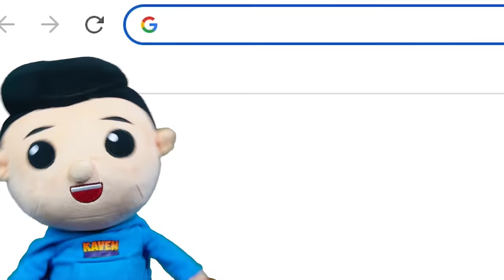A Fun ALPHABET LORE Game! That We Can't Stop Playing!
In Todays Adventure we are playing A Fun AlphaBet Lore Game! That We Can't Stop Playing!